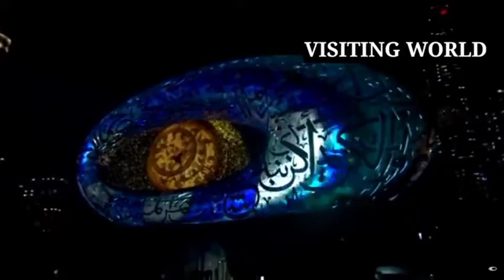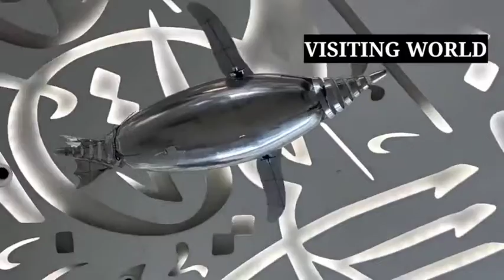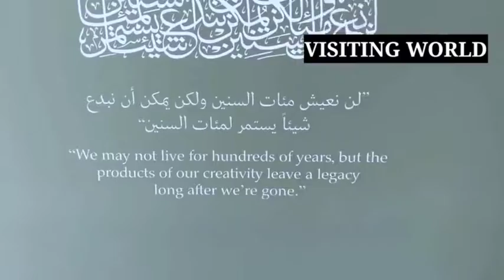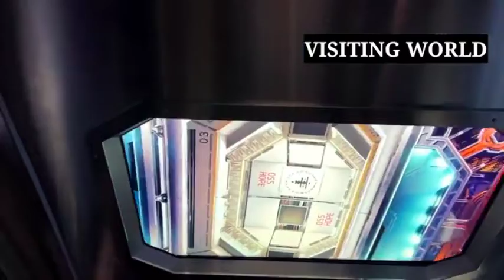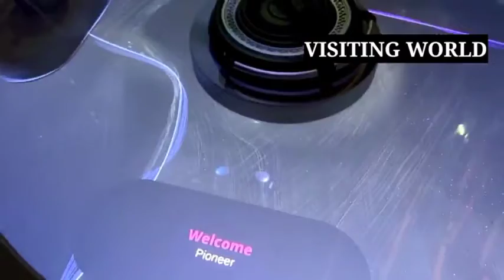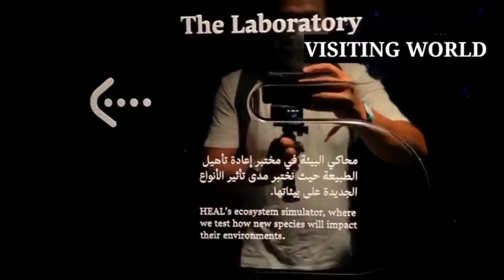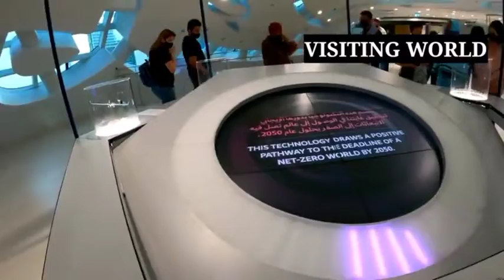Pakistani in Future museum of Dubai ||visit to Dubai museum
Feature mesum in Dubai ||visit to Dubai mesum

Dubai new mesum
what is inside the new mesum of Dubai
Dubai vlog
Dubai watsapp status
feature mesum of world